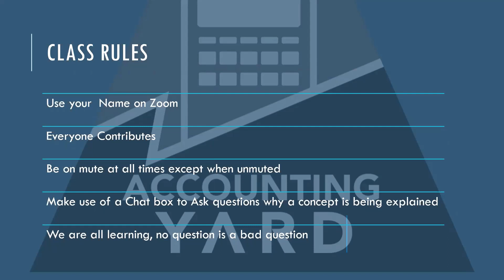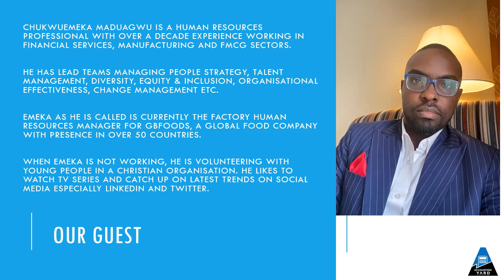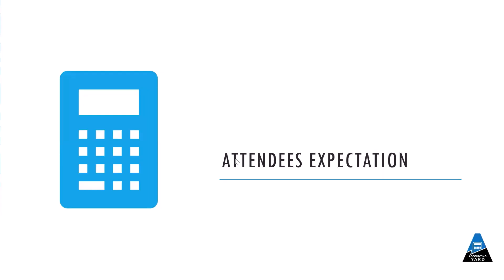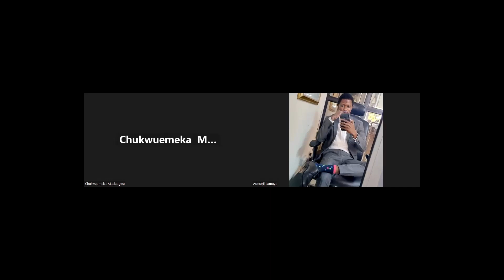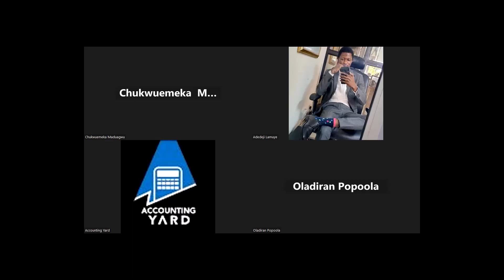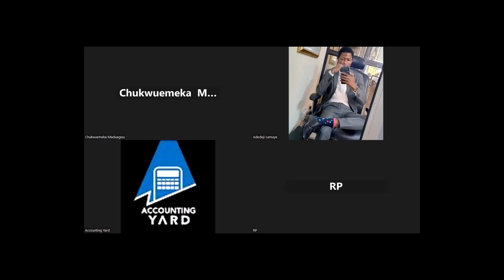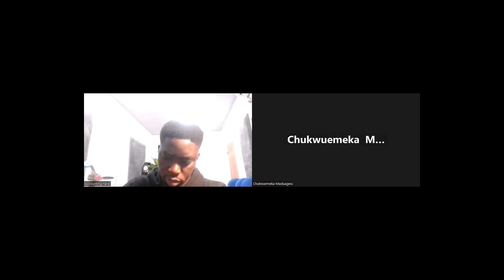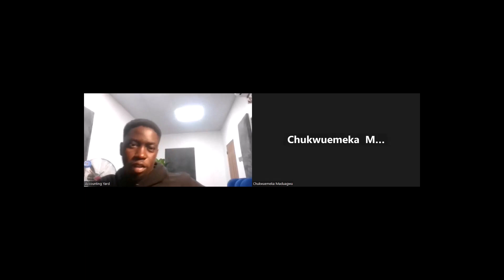Interviewing for an Accounting Role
The Session gave a real life scenario of how an interview feels like. We discussed how to introduce yourself, answer question pertaining  to salary expectation, How to ask interviewer questions.